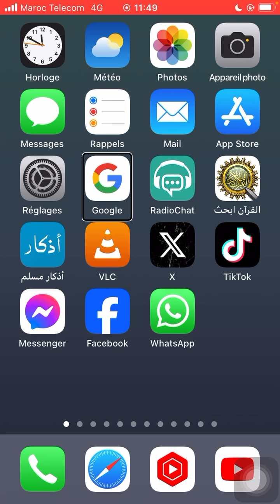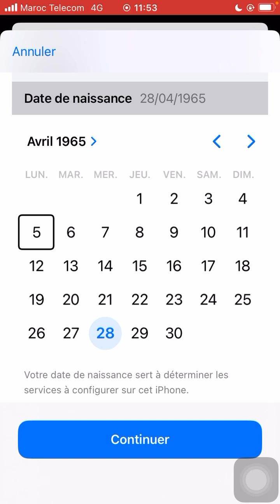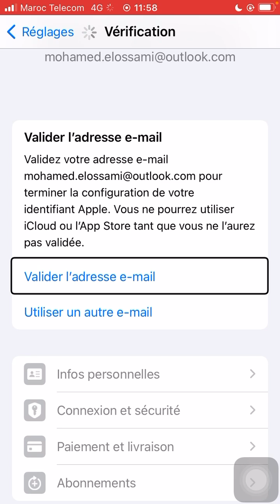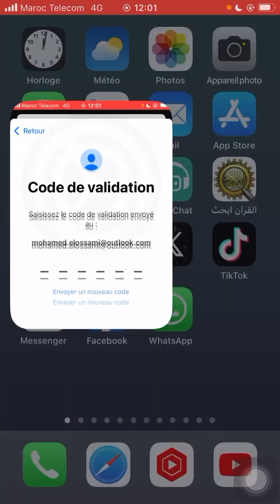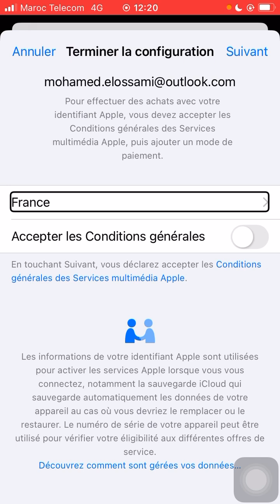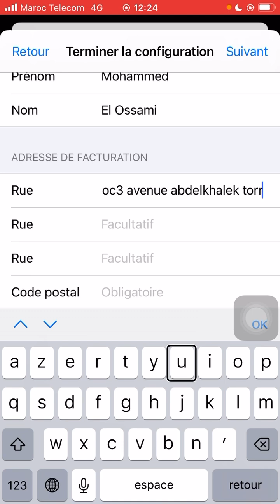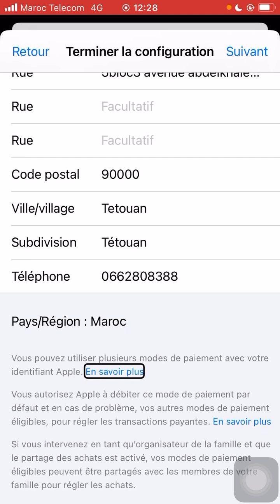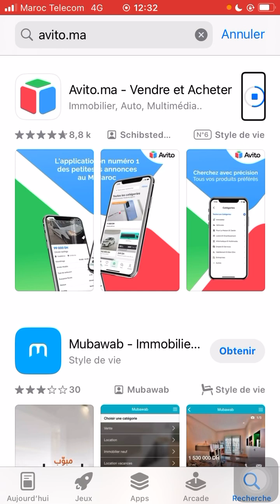إنشاء حساب آبل مغربي Apple ID 2024